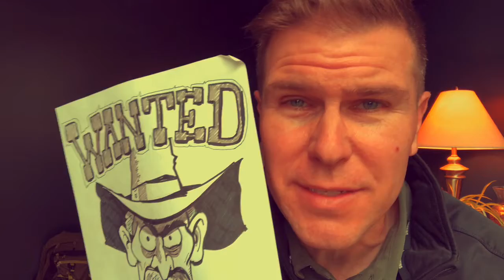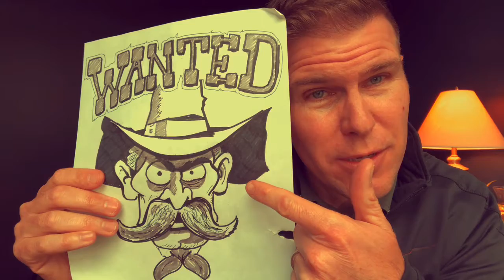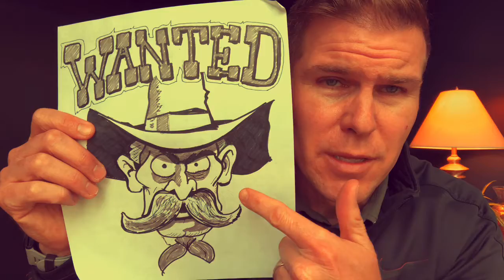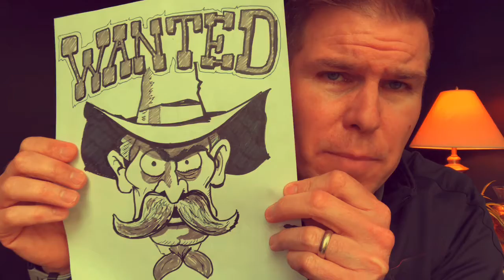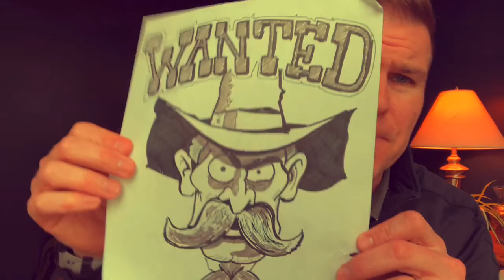S140 Bio Home Edition - Episode 10